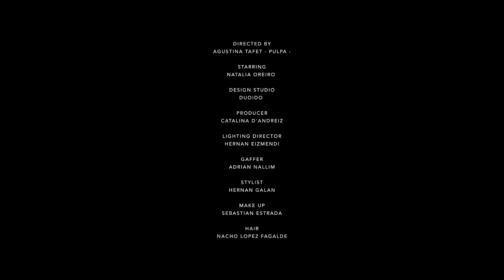Natalia Oreiro para Las Oreiro otoño-invierno 2015